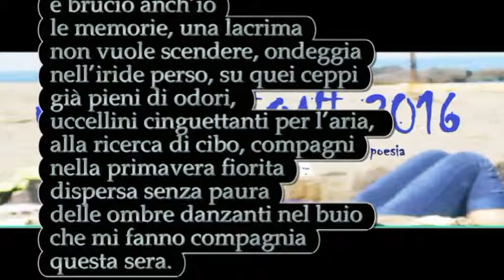Giuseppe Capoluongo - Davanti ala fuoco. Progetto culturale ideato da Bruno Mancini